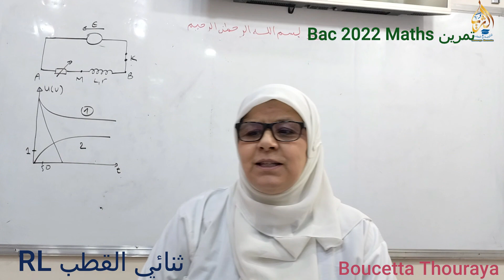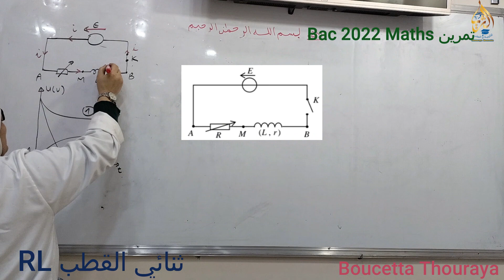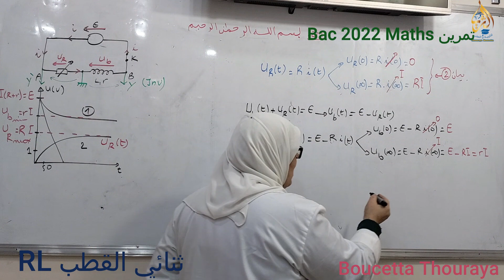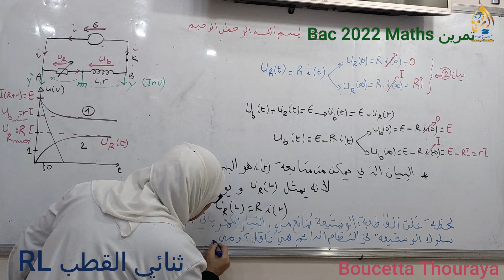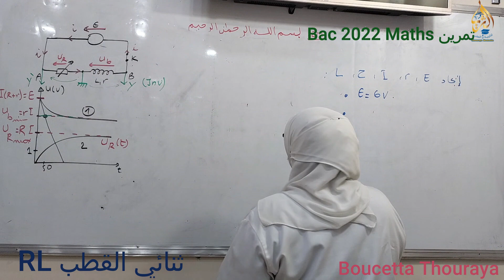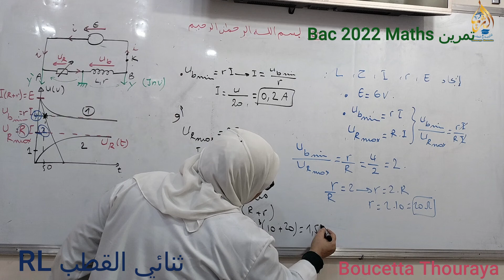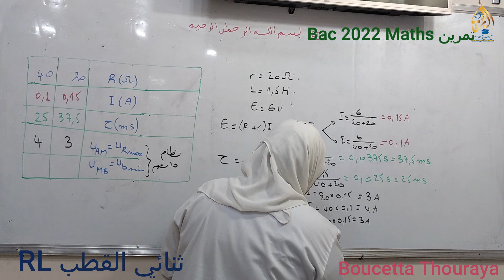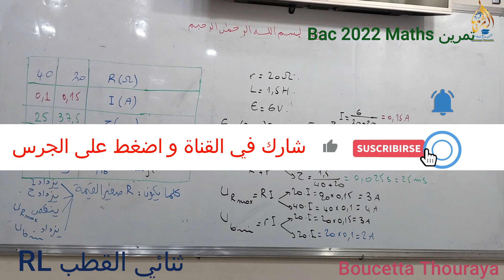تمرين Bac 2022 ثنائي القطب RL شرح مميز و رائع يوضح قراءة بيانية براسم اهتزاز مهبطي مع استنتاجات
فيديوهات لتدريس الفيزياء و فن الحياة